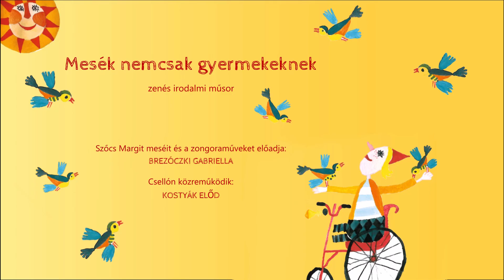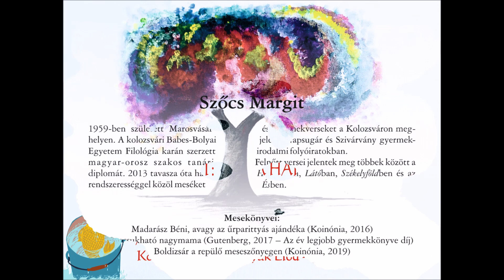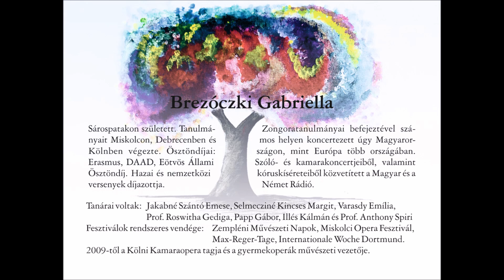Mesék nemcsak gyermekeknek – Brezóczki Gabriella zenés irodalmi műsora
MESÉK NEMCSAK GYERMEKEKNEK
zenés irodalmi műsor
Szőcs Margit meséit és a zongoraműveket előadja: Brezóczki Gabriella
Csellón közreműködik: Kostyák Előd
Az összeállítást Kürti Andrea, Orbán Gergely, Orosz Annabella, Szabó Zelmira munkái és Wedewardt Júlia Gabriella rajzai illusztrálják.
Hangfelvétel: Mariano Galussio
Grafikai szerkesztő: Mustos Edit

MŰSORON:
E. Grieg: Peer Gynt szvit (op. 46.), 1. tétel – Reggeli hangulat
Szőcs Margit: Mesemalom – mese
A. Dvořak: Humoresque (op. 107.), nr. 7.
G. Fauré: Sicilienne (op.78.)
Szőcs Margit: Madarász Béni és barátai – mese
C. Debussy: Arabesque
Selmeczi György: Prelude nr. 5.
Szőcs Margit: A meteorit – mese
Kodály Zoltán: Szonatina
Orbán György: Zongoraszvit nr. 8. – Amit a hegy mögött hallani
Szőcs Margit: A templom egere – mese
J. Leavitt: Kyrie (arr. B. G.)
J. Leavitt: Gloria (arr. B. G.)
A. Piazzolla: Sentimental
Szőcs Margit: Jégenjáró Jeromos – mese
A. Piazzolla: Sensuel
I. Albeniz: Spanyol szvit – Asturias-Leyenda
Szőcs Margit: Szellő – mese
Orbán György: Zongoraszvit nr. 2. – Kriminaltango
R. Schumann: Fantáziadarabok (op. 73.)
I. Zart und mit Ausdruck
II. Lebhaft, leicht
III. Rasch und mit Feuer
Szőcs Margit: Három kívánság – mese
C. Debussy: Dance